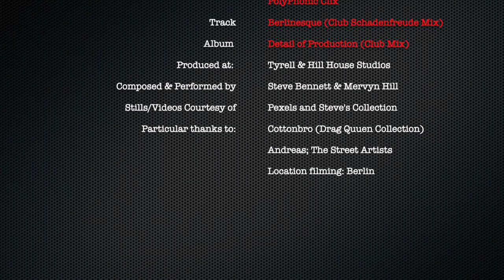Berlinesque DJ (Official Video)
Only Berlin's Spooks know why the beat never stops! We don't care what you're dancing to we just need to know who you're dancing with!?!?
Released by DistroKid 1814749 Records DK
ISRC: QZRP42216365
Release date:  October 6, 2022
Composition/Instruments/Arrangement/Programming/Engineering/Production: Steve & Merv
The track is available to purchase or stream at all of the usual locations: